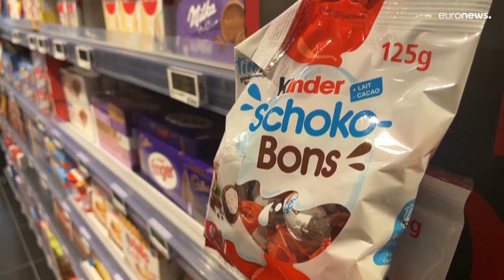Salmonellenverdacht: Ferrero ruft Überraschungseier zurück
In mehreren europäischen Ländern hat es bereits mehr als 100 Krankheitsfälle gegeben, die möglicherweise in Zusammenhang mit Ferrero-Waren stehen.